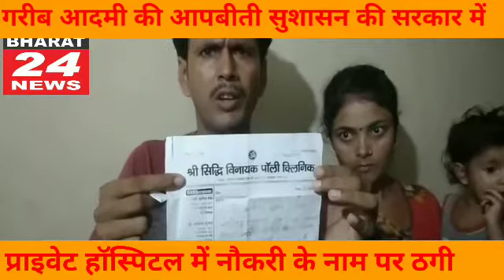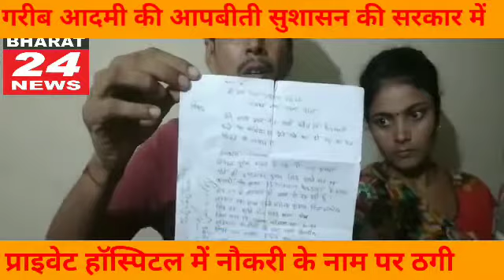पुलिस प्रशासन की मदद नहीं कर रहे हैं गरीब परिवार को बिहार सरकार जागी और इस परिवार को मदद किया जाए